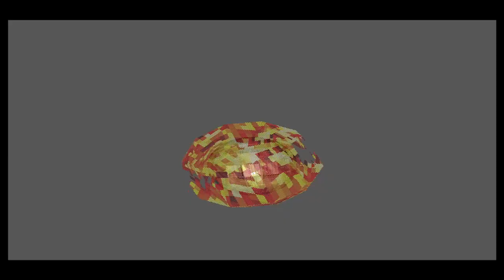SANIC GOT HANDS!!